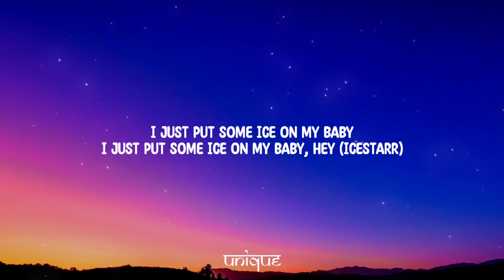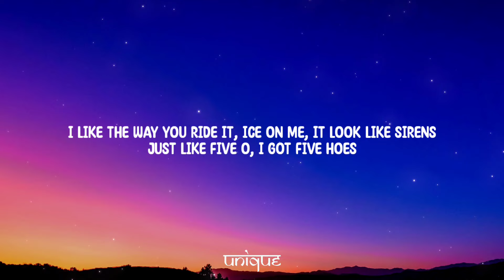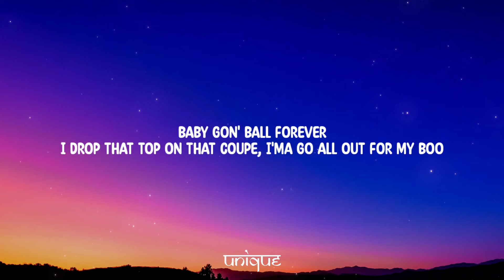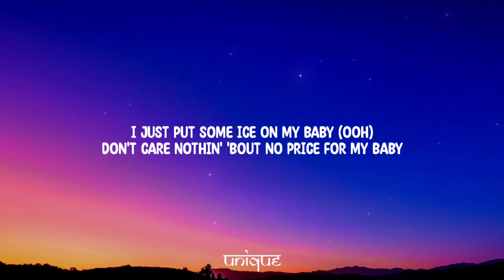Yung Bleu - Ice On My Baby (Lyrics) "I Just Put Some Ice On My Baby"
Lyrics:

[Intro]
Hey, baby
I like how you shinin'
That thing look like water
I got mine, Bleu got his
I just put some ice on my baby, hey (IceStarr)

[Chorus]
Don't care nothin' 'bout no price for my baby (For my baby)
Don't care nothin' 'bout no price for my baby
We gon' fuck all night, you drive me crazy

[Verse 1]
I see you get excited when I put this tip inside it (For real)
Just like 5-0, I got five hoes
I fucked the bitch, I put her out, I tell her, "Vamanos"
My bitch ain't no Barbie, she a chocolate drop (Yeah, ooh)
And I just put some ice on my... (Yeah)

[Verse 2]
I'm out of town with my new bae (Ooh)
That pussy sweeter than Kool-Aid (Ooh)
ID the pussy, gon' take a few charges
Go with a rock, get a new name
She wanna fuck me, she don't wanna argue
We finna kick it like Liu Kang
Top speed in the Mulsanne, got enough money off cocaine
She was a dancer when I met her
I told her, "You can do better" (Do better)
But fuck it, and look what you get it's some cheddar
Baby gon' ball forever
I drop that top on that coupe, I'ma go all out for my boo
I'ma spend a few dollars on you
I can't lay up, girl, I gotta make this move
Girl, when we fuck girl, make you say, "Ooh"
Hey, yeah (Turn up, turn up)
Said you heard me on the radio, said my voice make her wet
Make a whole lot of money, have a whole lot of sex
Took a project bitch, put her straight on the jet
Took a West Side ho, got her throwin' up her set (Yeah, yeah)